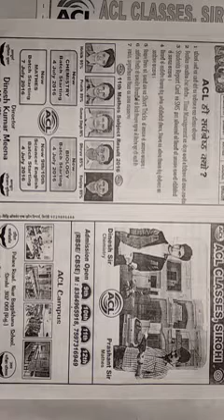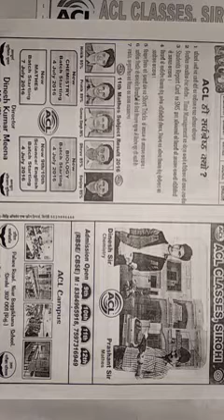The periodic table short trick by Dinesh sir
ACL CLASSES SIROHI